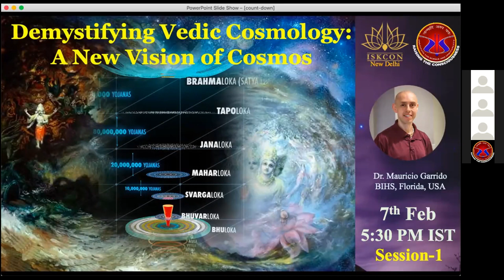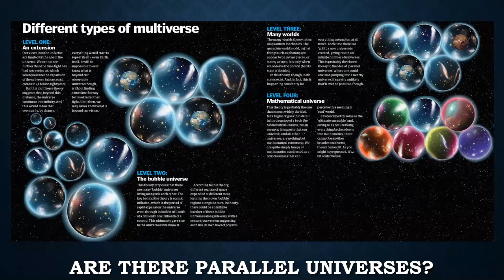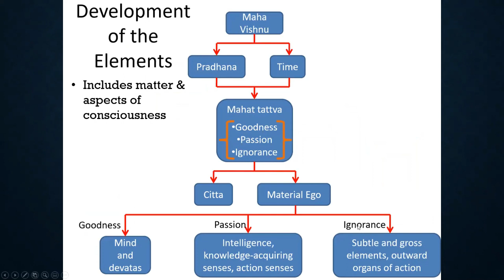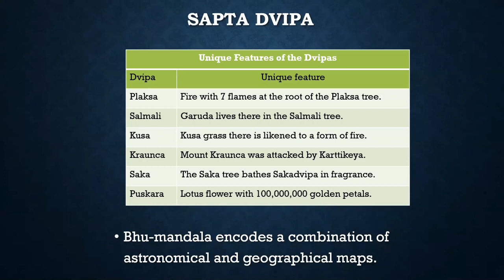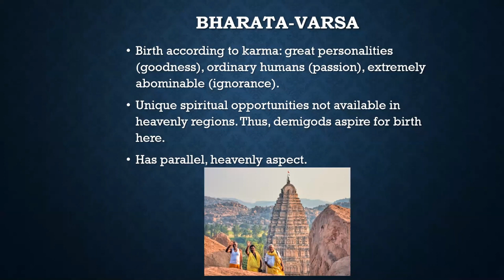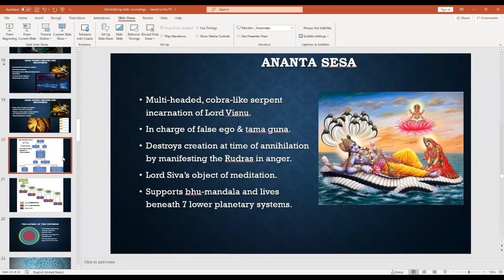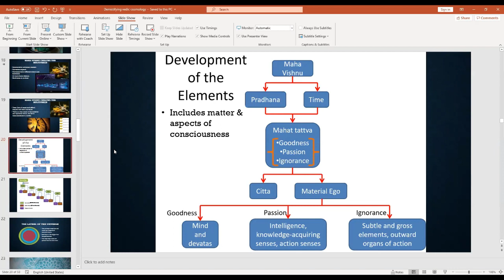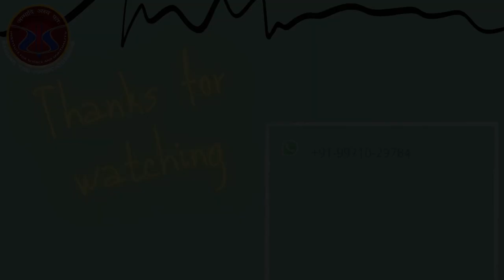Defining Bhagavatam Model of the Universe |lecture 1|7th Feb 2021| Dr. Mauricio Garrido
Defining Bhagavatam Model of the Universe (7th Feb 2021)
Is bhu-mandala a planetary system? (14th Feb 2021)
Are we living in a higher dimensional world? (21st Feb 2021)
Dr. Mauricio Garrido will discuss the nature of our Universe, its boundaries, its age, composition, etc. as presented in Srimad Bhagavatam. He will touch upon the notion of Bhu-mandala and its relation with earthly planetary systems. An exciting view on the scientific model of Bhu-mandala and the position of Jambu-dvipa and mount Meru will be presented. Puranic Universe need not be the same as per our naïve experience. In fact, the notion of vertical dimension extends the idea of our dimensionality to incorporate subtle metaphysical existence as well.
Speaker Profile:
Mauricio Garrido was born in Bogota, Colombia in 1979, graduated from the Universidad de Los Andes, Colombia with a B.S. in Electrical Engineering and in Physics in 2003. He earned a black belt in Kobayashi Shorin-Ryu Karate. He holds a Ph.D. in physics from Ohio University has served an internship at the NASA Goddard Space Flight Center, completed a postdoc at Columbia University and has taught Sanskrit at the University of Florida. His research includes Puranic cosmology, Vaisnava philosophy, quantum field and information theory, general relativity, consciousness studies, and the philosophy of mind. As a member of the Bhaktivedanta Institute for Higher Studies (BIHS) since 2015, he develops courses on theology and science, including Vedic concepts of cosmography, consciousness, and physics. He has presented at universities and international conferences.